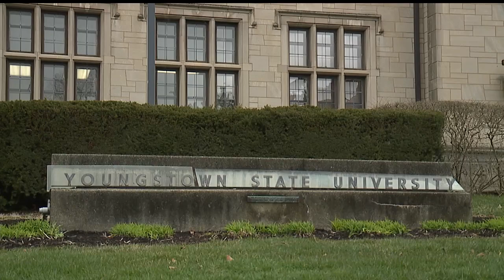Upcoming movie about Michael Jordan has important local connection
Upcoming movie 'Air' about Michael Jordan has important local connection to Youngstown State University and John 'Sonny' Vaccaro